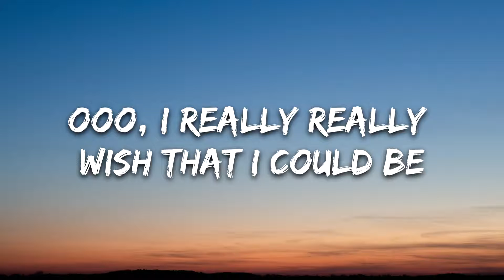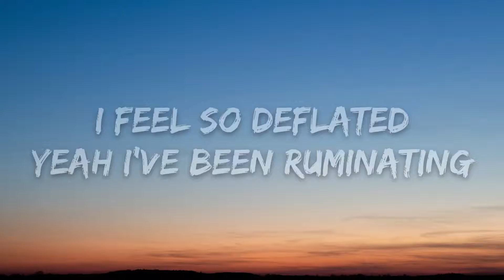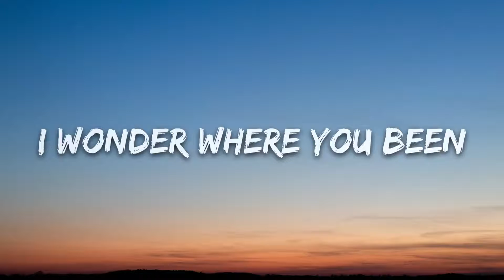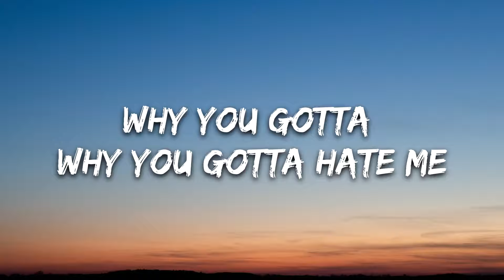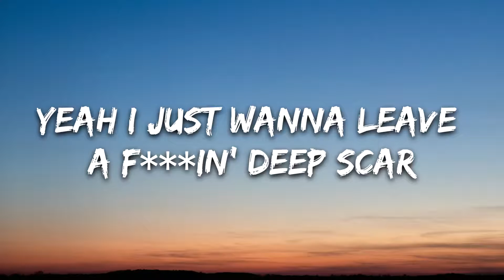Layto - Hate Me (Lyrics)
Lyrics: Layto - Hate Me

Everybody everybody
Why you gotta why you gotta
Everybody everybody

Hate me – I know everybody f***in hates me
Why you gotta why you gotta hate me
Everything I do it drives you crazy
Ayo everybody really hates me

I gotta bad taste in my mouth from that
Ooo I really really wish that I could be
Be loved by everybody that I meet

I feel so deflated
yeah I’ve been ruminating
Back and forth
Where you at where you been
Left me high I’m hanging

This s*** testimonial
So people always phony yo
I wonder where you been
Aint nobody ever ask about me

Yeah I just wanna leave a f***in deep scar
Pull up to the club like I’m a rockstar
Ayoayoayo yall hate me
And I know everybody f***in hates me

Sh just stop just shut up
Would you please please not just shut up
Little voice in the back of my head or the room
Face first straight down in the gutter

I don’t really care what they all say right?
All the many fears keep me up all night
Yeah they don’t have to love me
But nobody even f***s with me

It’s cruel
I got a bad taste in my mouth
From you
Now I know everybody really

Hates me – I know everybody f***in hates me

I know everybody f***kin hates me
I know everything I do is crazy

I know everybody f***in hates me